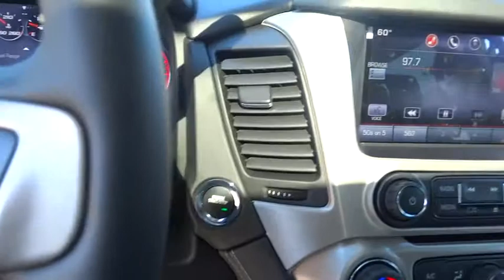2015 GMC Yukon Denali 4WD New Body Style, Wi-Fi HotSpot, Towing, for Sale CA 15G0232X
2015 GMC Yukon
Mataga Cadillac Buick GMC: Servicing Stockton, CA near Elk Grove, Roseville, Modesto, Auto Mall.

Mataga Cadillac Buick GMC
3261 Auto Center Circle